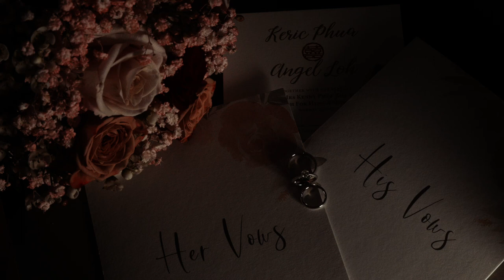Our Wedding | Keric & Angel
20 November 2022

Here's a video of the best day of our lives ♡

Huge thanks to Wilson for shooting our wedding!

Make Up Artist: @megsmakeupartistry
Wedding Gown: @asteriaweddingsg
Wedding Suit: @suitscraftsg
Florals: @petitefleur_sg
Decor: @lefairymeadow
Wedding Band: @jannpaul
Photographer: @antelopstudios / @lionel_l.i.n
Videographer: @wilkohgraphy
Venue: Four Seasons Hotel Singapore

Keric & Angel